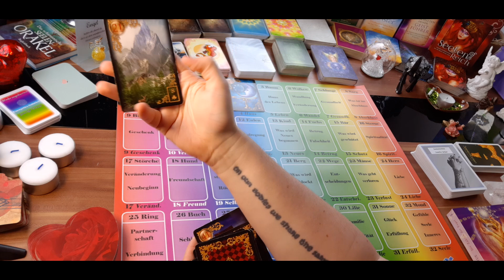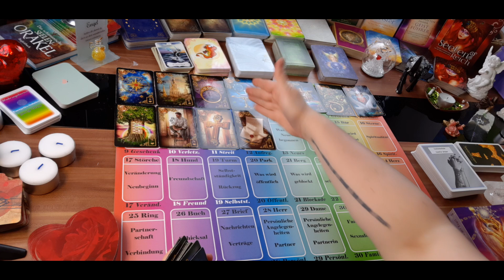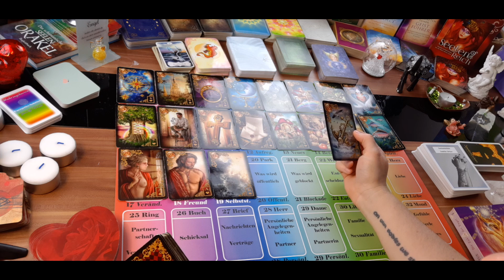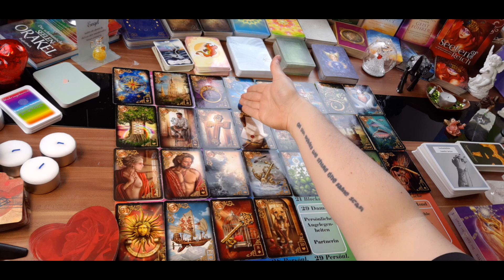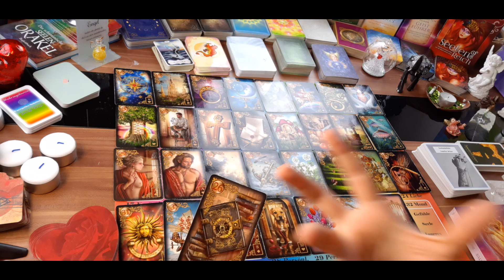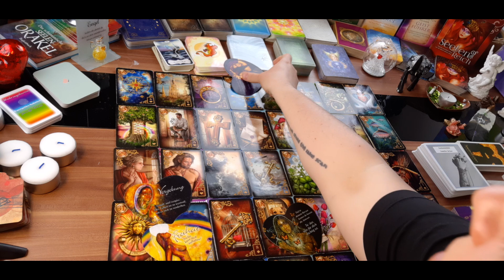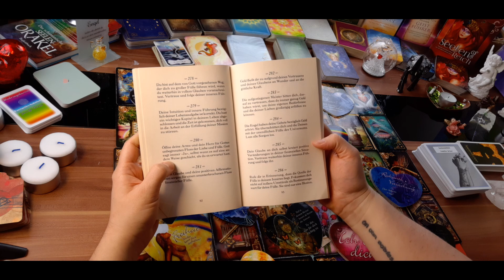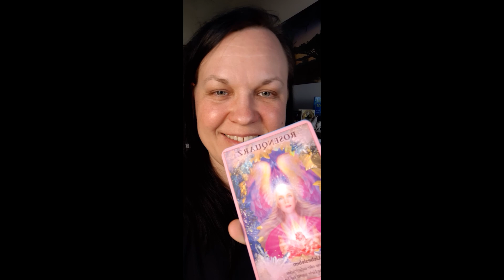Orakel der Liebe 💖 Ohne Hast und ohne Ruh geht es auf Erfolge zu